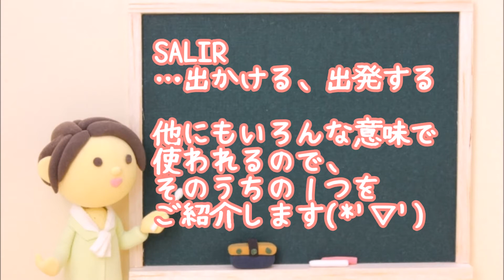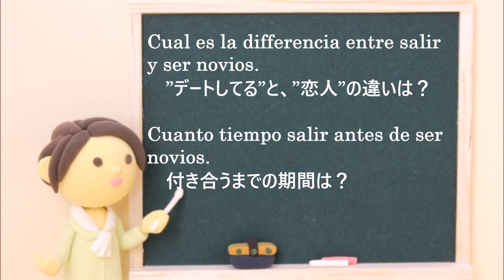Lección 101 出かける＆デートしてる SALIRの使い方☆スペイン語レッスン☆